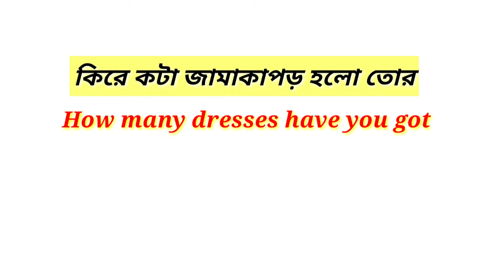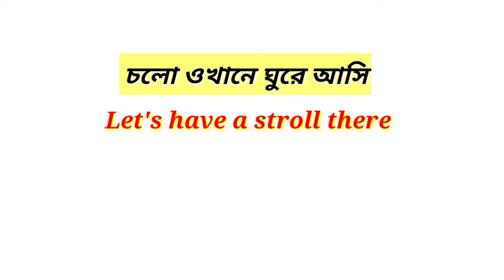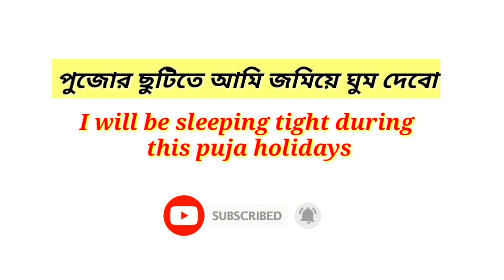Durga Puja Related Sentences in Bengali।Bangla to English Speaking Course।Learning English